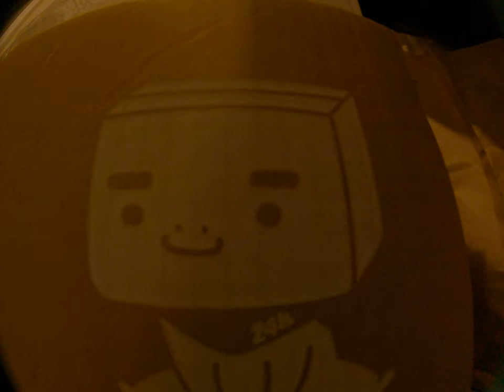FPV Crash dailyCinelog 35 Gopro 9 reelsteady unstable drone cinematic Geprc 13